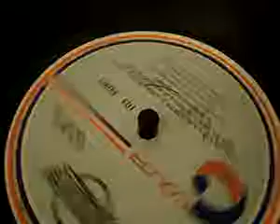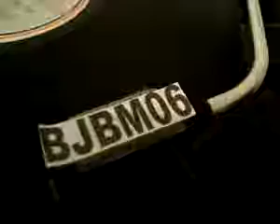ML 20328966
Video Migrado